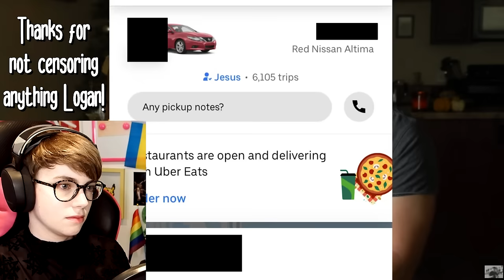Youtuber Claims He Met JESUS and SATAN | Atheist Reaction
Christian Youtuber Logan Mayberry released a video claiming he met Jesus and Satan, and filmed it. Is it just clickbait? Has he had a remarkable religious experience, or is his newfound faith an avenue to get more clicks on the internet?

TubeBuddy is the tool I use for keywords and SEO on YouTube, if you're interested in checking it out (the standard version is free) then I would be SUPER grateful if you used this link:

Emma Thorne
LONDON
E4 0HY

Aaron Reece
Amalgam of Neuroses
Amber
Amber Dyson
Anarch Ion
Anne Mallens
Ariane De Ladurantaye
Atarah
Aurel from Pluto
Bkzen88
Connla "Chicken Maximus" Lyons
Dani Nouveau Witch
Elliot Bell
faazshift
Fulcrum
GamingRidge
GhostButterfly
Hammer of Terra
inactionInAction
Izzy
Jeffrey Buckner
Jigglypuffer
Karen Edgin
Kathy G
Kisuette
Lizzy Gayle
Lora Beck
Lucie Lamprell
M E
MaSunrise74
Matt Harden
Mr Creosote
PMD_Slut
Quim
Robert
Russell R Wilson
Sean Mullane
ShadowDemon 22
Tax Man
Thats not a real name
Tiarna
Tom